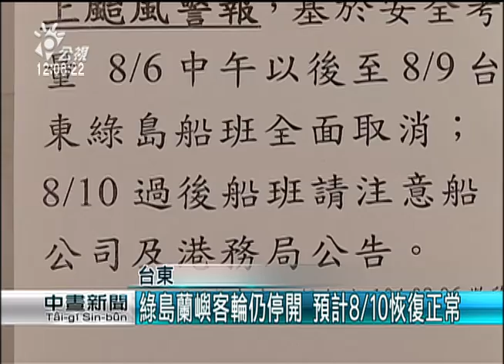20150809 公視中晝新聞